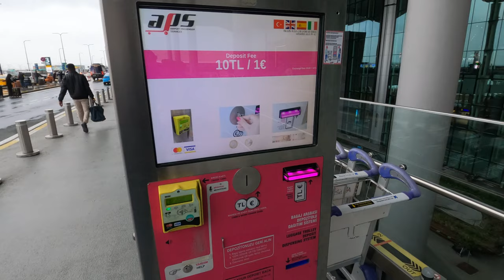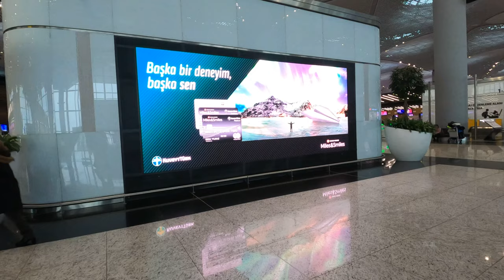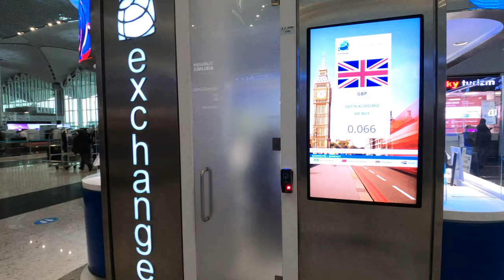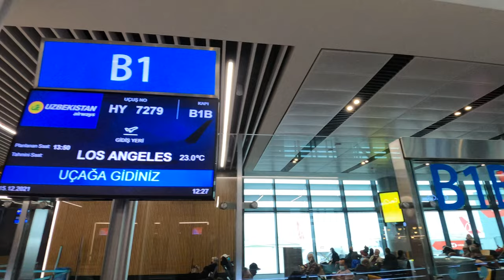Istanbul New Airport Walking Tour | December 2021 | 4K UHD 60 FPS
Istanbul Airport (IATA: IST, ICAO: LTFM) (Turkish: İstanbul Havalimanı) is the main international airport serving Istanbul, Turkey. It is located in the Arnavutköy district on the European side of the city.

All scheduled commercial passenger flights were transferred from Istanbul Atatürk Airport to Istanbul Airport on 6 April 2019, following the closure of Istanbul Atatürk Airport for scheduled passenger flights. The IATA airport code IST was also transferred to the new airport

00:00 Intro
00:39 Istanbul Airport
27:48 TOUR END

🎥Camera: Gopro8